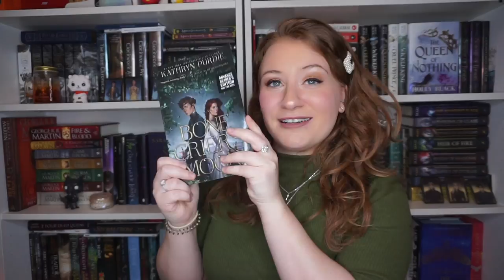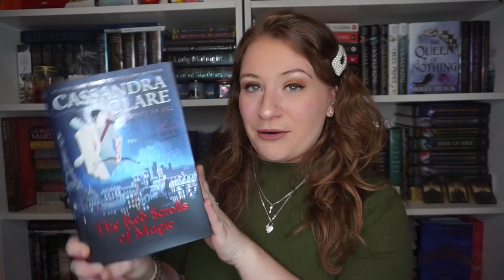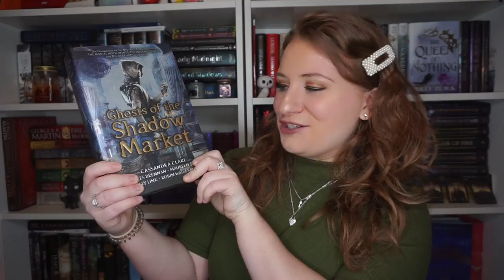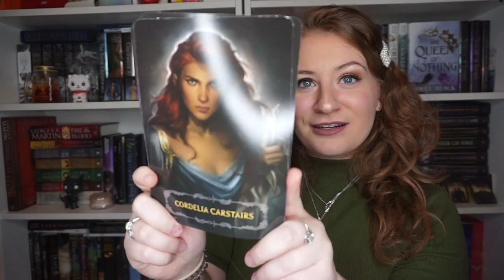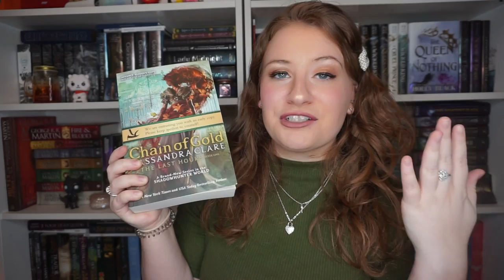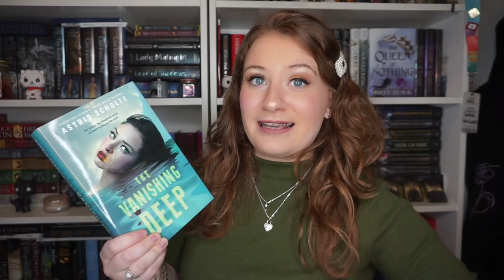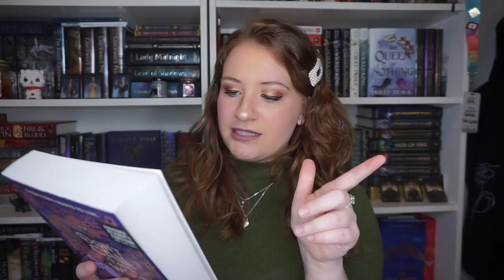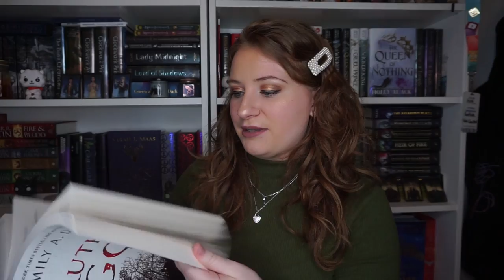MARCH TBR | ALL THE BOOKS I WANNA READ IN MARCH 🍀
I am finally posting a TBR again!!! Let me know what books you guys are looking forward to reading in March in the comments below 💖